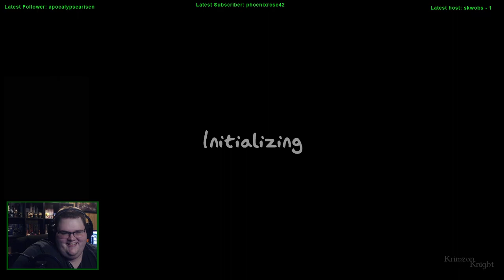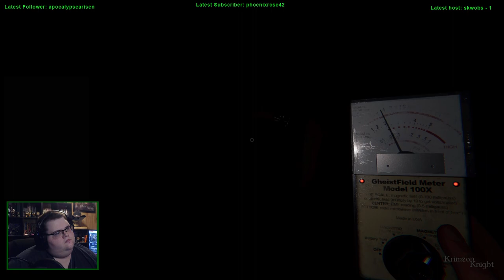Spookmas (2023) | Phasmo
MERRY SPOOKMAS!!!

Come with me and my friend as we play Phasmophobia!

Substance Abuse: samhsa.gov/find-help/national-helpline